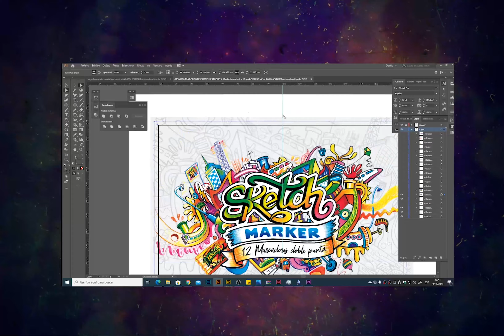Fernando Barrial Juscamaita - REEL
Les presento algunas facetas de mi vida artística.